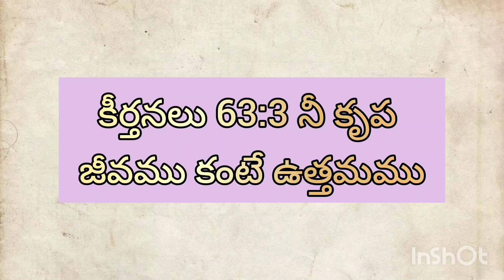ఈ రోజు దేవుని వాగ్దానం